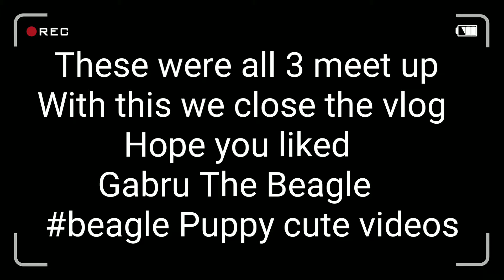Beagle Puppy meeting other Dogs for the 1st time, Reaction, funny video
Beagle puppy meeting other dogs for the 1st time. Its a funny video.He was 35 days old when i uploaded his 1st video, now he is 95 days old. Its his 3rd YouTube video. His name is Gabru.

Hi everyone, myself Inder. I love to travel and make beautiful travel vlogs. When i am not traveling i love to make vlogs on superbikes, pets, tech gears and so on..

Insta Name - Simply Inder

The beagle is a breed of small hound that is similar in appearance to the much larger foxhound. The beagle is a scent hound, developed primarily for hunting hare (beagling). Possessing a great sense of smell and superior tracking instincts, the beagle is the primary breed used as detection dogs for prohibited agricultural imports and foodstuffs in quarantine around the world. The beagle is intelligent. It is a popular pet due to its size, good temper, and a lack of inherited health problems.
Beagle are notorious, super active, great companion. Follow me page for beagle puppy funny video.